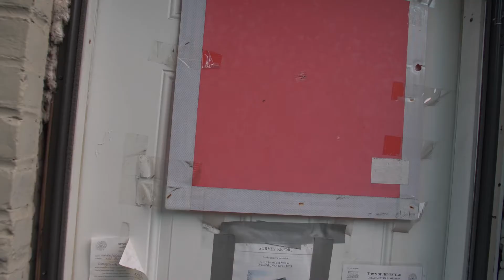Grimey Beat Butcha [Prod by KelC]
Producer: KelC [IG: @kel_c1000]
Setting: Long Island NY
Video: Ovalord